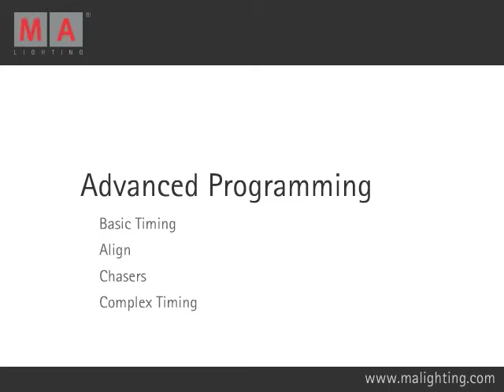grandMA | Tutorial Chapter 5.5 [EN] | Advanced programming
grandMA Tutorial Chapter 5.0 Advanced programming